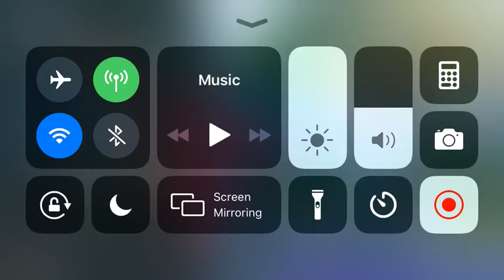Wild West LTM we Won